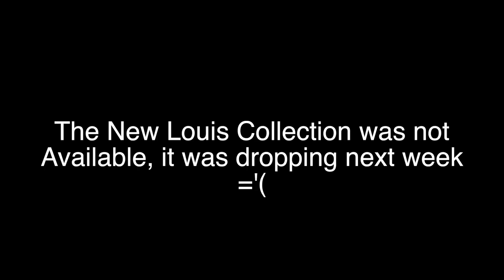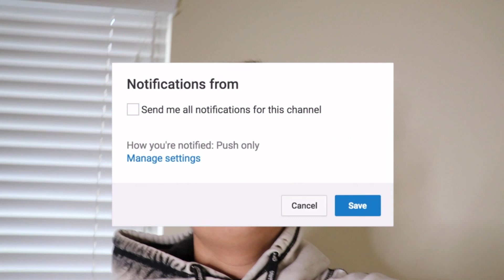IS IT WORTH IT TO BUY DESIGNER? (Review pt.1)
Yo what is up guys, tanklessleech here and this video is about me goign out to rodeo and not buying anything but instead observing the prices and how different brands may be charing you for the same thing!

Don't forget to use these valuable links:

My Gear:
Acoustic foam
Xbox one
Controller Charger
Nikon D5200
External drive